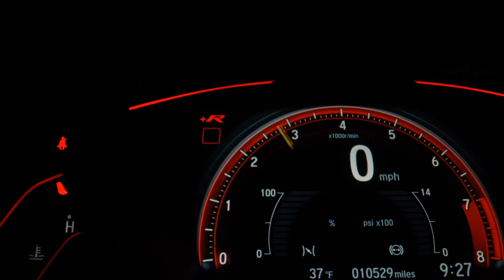FIAT PALIO - 2015 - Caldas Novas/GO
R$: %PRECO%

Aceitamos troca sob avaliação.

Veículos de alta qualidade e revisados. Garantindo total procedência e qualidade do nosso estoque.
Trabalhamos em parceria com os melhores bancos do mercado, taxas diferenciadas em até 60x.

Compramos seu veículo mesmo com dívidas. Garantimos uma ótima avaliação do seu veículo na troca.

A Líder Multimarcas se reserva ao direito de corrigir eventuais erros na digitação. Condições sujeita a alteração sem prévio aviso.

Veículo: FIAT / PALIO 1.0 MPI ATTRACTIVE 8V
Ano: 2014/2015
Combustível: FLEX
Portas: 4 PORTAS
Câmbio: Manual
Cor: BRANCA
KM: 111.111

✅ Alarme
✅ Ar Condicionado
✅ Direção Hidráulica
✅ Vidros Elétricos